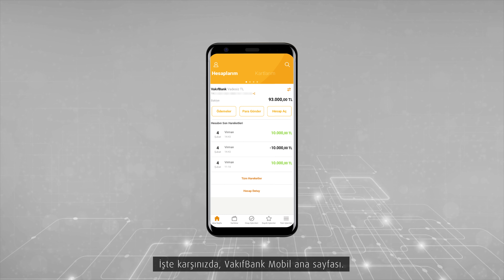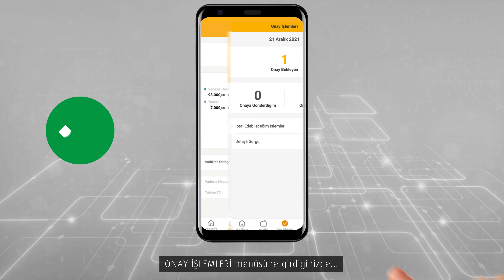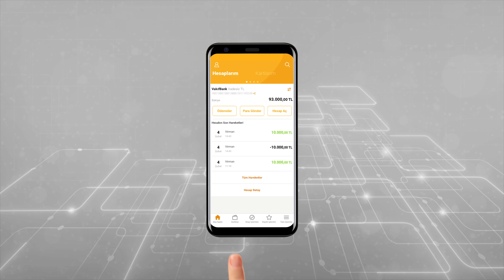Anasayfa İşlemleri - Ticari Mobil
VakıfBank Mobil'de ticari müşterilerimiz için ''Ana Sayfada İşlem Yapmak'' bakın ne kolay. Çünkü VakıfBank’la